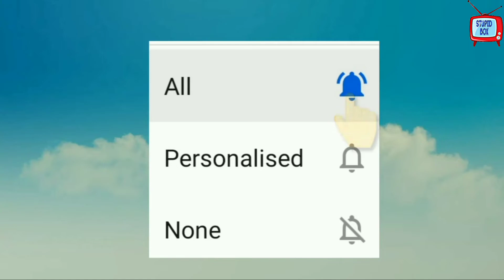ঠান্ডা জল এবং গরম জলের ঘনত্বের পরীক্ষা || HOT & COLD WATER DENSITY EXPERIMENT - STUPID BOX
Hot & cold water density test by food colour

STUPID BOX team really working hard to give you guys entertaining & knowledge
We request you guys to

Thanks.